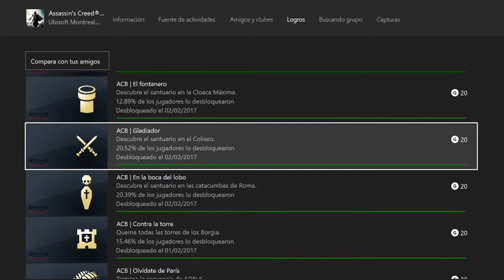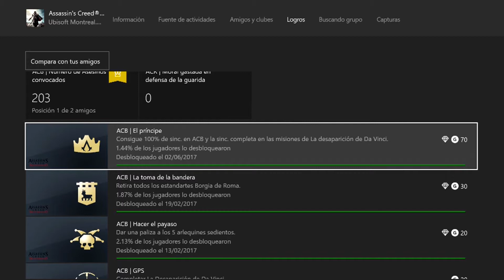Assassin's Creed: Brotherhood | Logro/Trofeo | "El Principe"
Para lograr la sincronización al 100% necesitamos:

-Memorias principales
-Desaparicion de Da Vinci
-Torres Borgia
-Misiones de gremios
-Lugares ocultos
-Coleccionables (Plumas y Estandartes)

Desbloqueamos el Logro/Trofeo de:

-El Príncipe
Consigue 100% de sinc. en ACB y la sinc. completa en las misiones de La desaparición de Da Vinci.